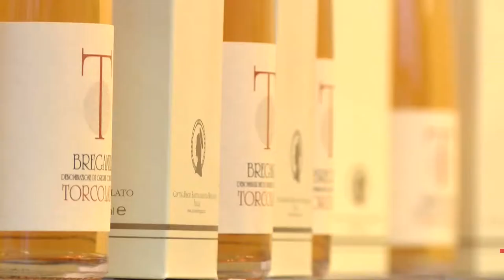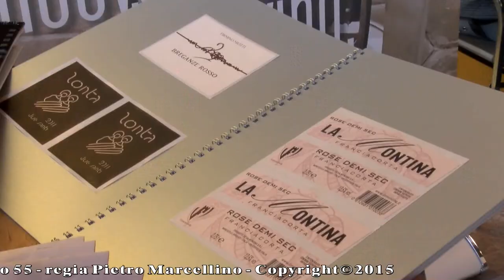GUSTO channel:La Prima del Torcolato 2015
Giornata importante per il Torcolato, vino dolce, non dolce (come definito da Luigi Veronelli) ottenuto da uve appassite dell’autoctona Vespaiola. Oltre alla tradizionale spremitura pubblica con un torchio d’epoca delle uve appassite conferite da tutti i produttori soci del Consorzio, si celebrano i vent’anni dall’ottenimento della D.O.C. per questo nettare, emblema dell’antica tradizione vitivinicola della zona